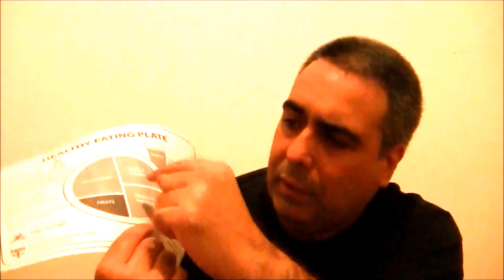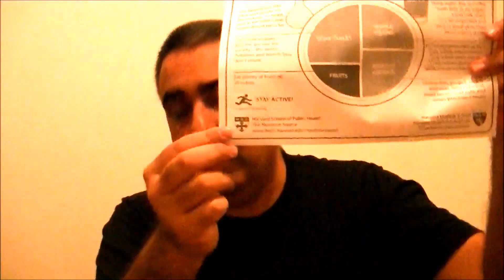ESPECIAL 6 - DEBEMOS O NO CONSUMIR LECHE ?